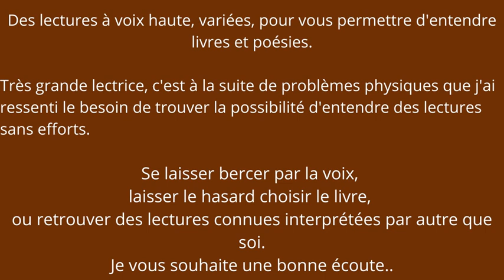"L'Empoisonneuse" - Éric-Emmanuel SCHMITT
Cette nouvelle est écrite par Éric-Emmanuel SCHMITT et figure dans le recueil « Concerto à la mémoire d’un ange ». Marie vit à Saint-Sorlin. On la considère comme diabolique. En effet, elle est soupçonnée d'avoir tué ses maris, empoisonnés. Pourtant elle s’en sort bien, la justice la considère non coupable.  Un nouvel abbé arrive à la paroisse, jeune, beau, auteur d’une thèse sur Sainte Rita, patronne des causes désespérées. Cela tombe bien !